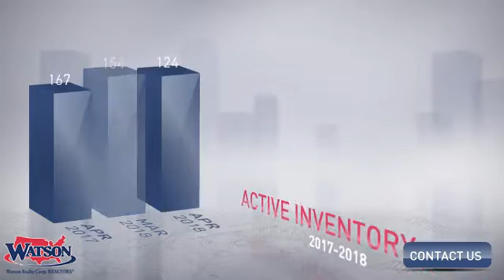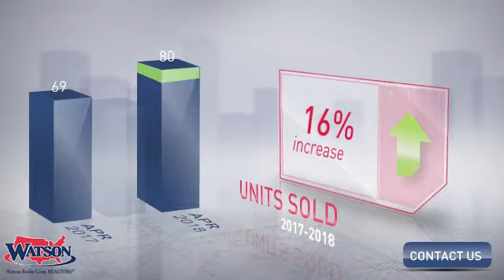Daytona Beach Market Update,FL, Real Estate Market Update from Watson Realty,May, 2018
Watson Realty Video Update recapping market activity within Daytona Beach Market Update, FL, during the month of May, 2018